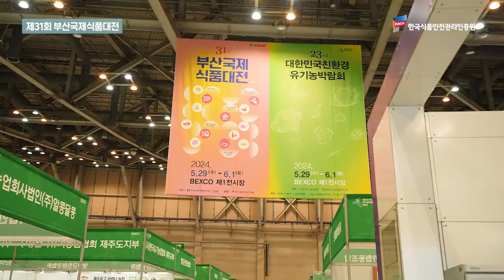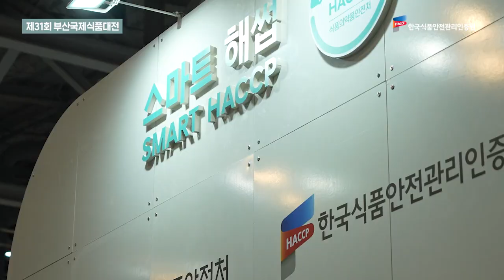2024년 부산국제식품대전😁 한국식품안전관리인증원도 함께해썹!｜생생해썹｜부산국제식품대전, 스마트HACCP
부산과 서울에서 개최된 국제식품대전! 😁

한국식품안전관리인증원은 두 행사에 모두 참여하여 스마트해썹과 식품안전을 알리는 홍보관&전시관을 운영했습니다!

오늘은 2024년 부산국제식품대전! 그 생생한 현장 속으로 여러분을 초대합니다!

❤한국식품안전관리인증원은 앞으로도 식품안전을 위해 더욱 노력하겠습니다!❤